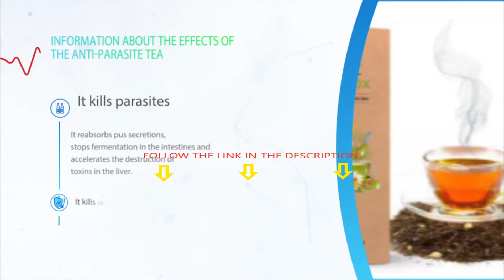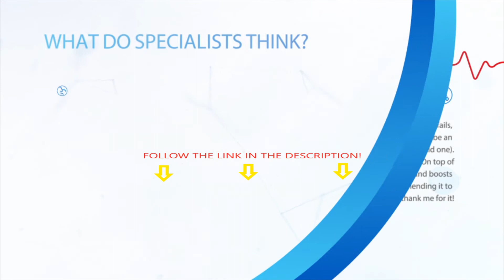Organic teatox available in mercury drug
Real users of Organic Teatox have shared organic teatox ph  their incredible experiences with this formula and what they achieved after 21 days of drinking it. Many of them have confirmed seeing a noticeable improvement in their overall health and fitness. They have also managed to lose weight and lead a more healthy and active lifestyle. In fact, a large number of users have made Organic Teatox a part of their daily routine by replacing this beneficial tea with their regular beverage. They say that drinking this tea daily gives them energy and keeps them healthy. Overall, users have been successful in treating their parasitic infections in a natural manner and attain complete detoxification of their body. Here’s a look at the benefits achieved by users in a nutshell.
Completely  tester condensateur antiparasite natural and healthy tea blend Replenishes energy organic teatox website  Eliminates signs and symptoms of parasitic infections  organic teatox capsule Normalises bodily functions Burns fats, boosts metabolism and promotes weight loss Strengthens immune system and improves blood circulation Removes toxins and has a detoxifying effect Improves overall health conditions Affordable price Timely and discreet delivery Easily available.
Buy Organic Teatox At A Discounted Price – How Much Does Organic Teatox Cost and Where Can It Be Purchased Affordably?
If you are looking to buy Organic Teatox anti parasite herbal tea recenze  at the best price, you must visit the official  organic teatox anti parasite tea review website of its manufacturer. This is the only place where you can purchase original Organic Teatox tea and at a discounted price. Isn’t it an incredible way to save money while transforming your body?
You can make a purchase by simply completing organic teatox philippines  their order form and verifying your details over phone. After this, your order will be shipped to you in discreet packaging with an estimated delivery time of 3 days. Payment can be made at the time of delivery.